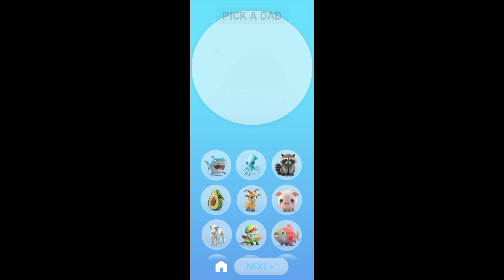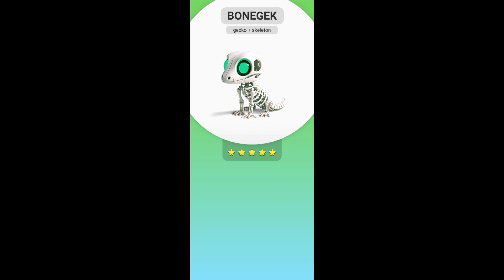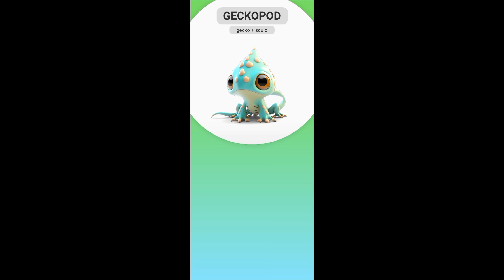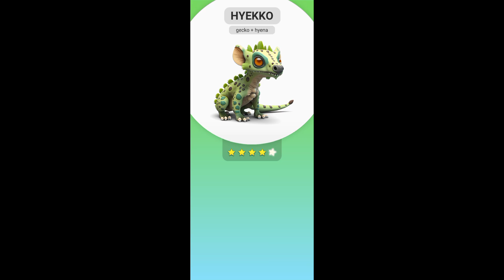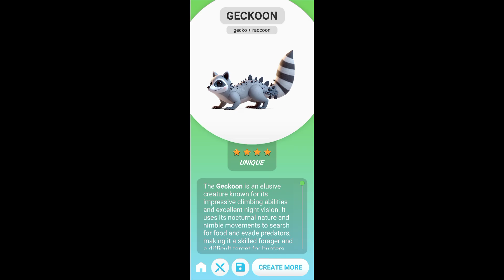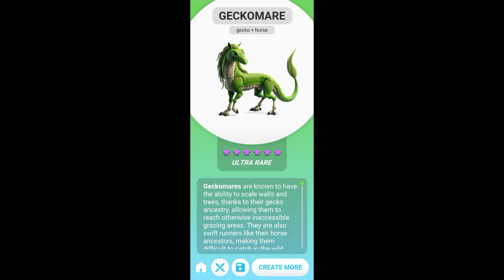GECKO MORPH BARU GECKO ATU TOKEK